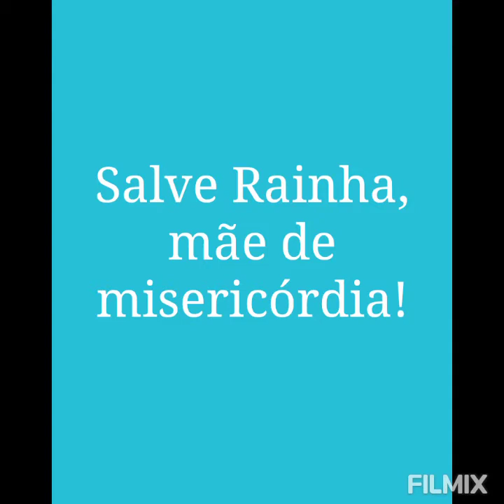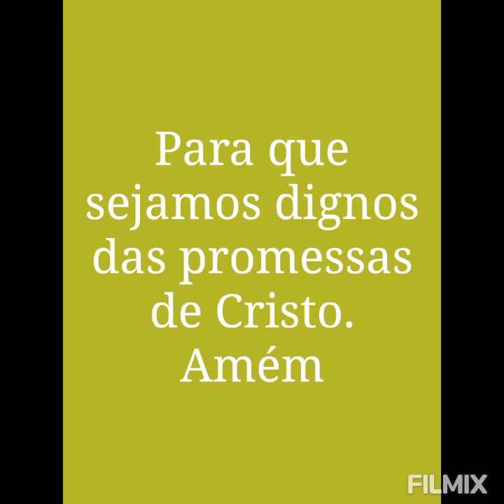Salve Rainha em Latim (Oremos pela Cura do Mundo)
Diante tanto sofrimento que vivemos por causa da pandemia, venho pedir que todos oremos para que a humanidade seja curada. Que Nossa Senhora passe na frente e resolva por nós o que não conseguimos resolver sozinhos!